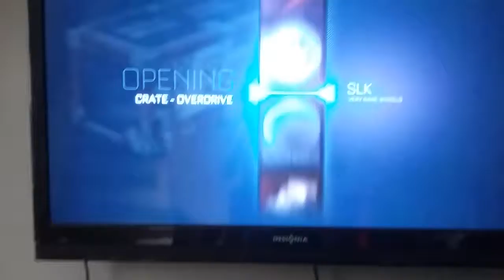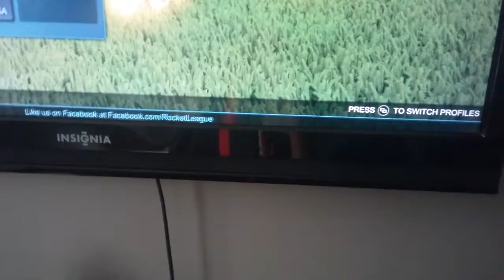OPENING CRATES IN ROCKET LEAGUE - Crate Opening and Trade Ups - Rocket League - Melon Spice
Today I opened 5 crates and you have to watch the video to find out what happened. Sorry I forgot to say it in the video but Im doing a giveaway, to enter scroll down.

3. Like the video

4. Comment your Instagram, Twitter, Email or Gmail

This is my first giveaway, I need a few days to think of a good subscriber goal.